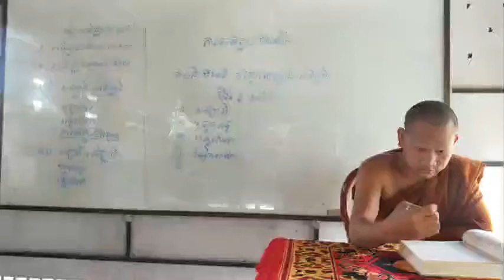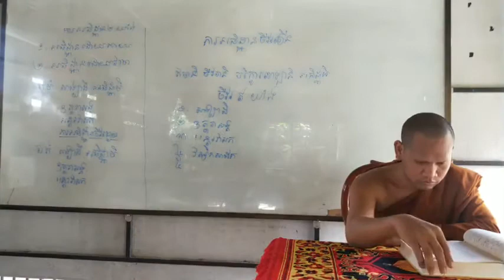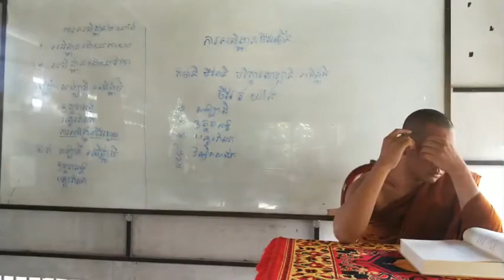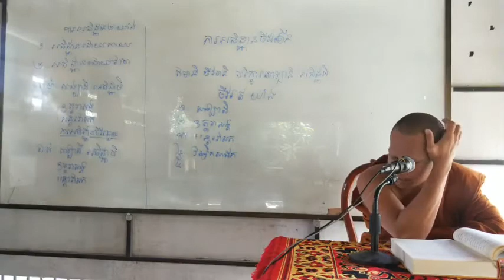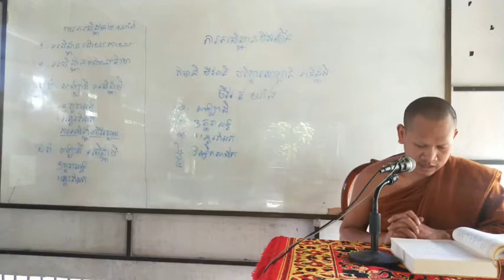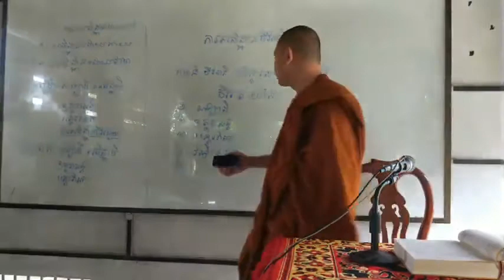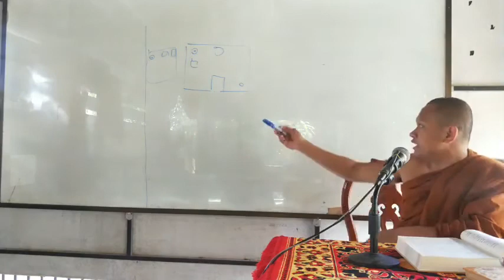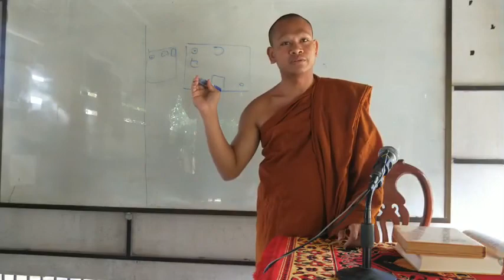សិក្សាព្រះវិន័យ ឧទ្ទោសិតសិក្ខាបទ ទី២ និស្សគ្គិយ បាចិត្តិយ មឿនសឺនMoeun Seun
អរុណត្រជាក់  វារៈឡើងស័ក្ដិ
សម្មតិសច្ចៈ ហាក់ដូចមួយភ្លែត
កុំរកការពិត នៅក្នុងបញ្ញត្តិ
រហូតបាំងបាត់ បរមត្ថពុទ្ធពរ